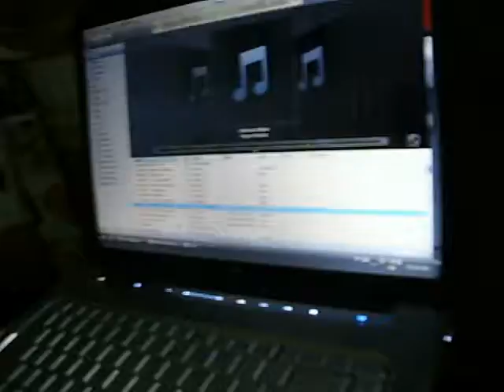Barkada Ko Sa Abroad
Barkadang Nag Simula Sa Bote ng Alak... Sana hindi Lang Sa alak magtagal ang samahan... subukin man ng panahon ang samahan para lalong maging matibay...